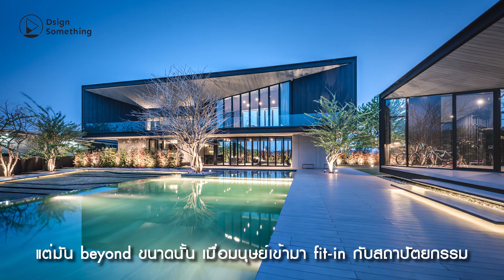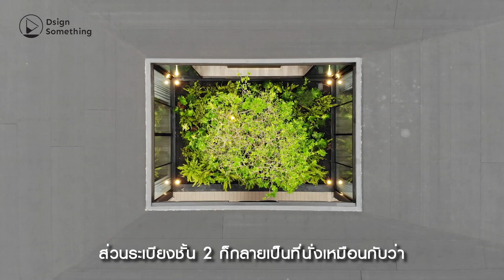[Dwell] YAO House - An Open Mind Will Open Doors บ้านที่เปิดสู่ความต้องการของหัวใจ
เราอาจเปรียบบ้านหลังนี้้ได้เหมือนกับปิระมิดของมาสโลว์ เมื่อความต้องการขั้นพื้นฐานที่สุดของชีวิตถูกเติมเต็ม ความต้องการลำดับถัดๆ มาจึงเป็นเรื่องของจิตใจ เพราะบ้านหลังแรกเป็นพื้นที่สำหรับผ่อนคลายจากชีวิตประจำวันนอกบ้านอันแสนเร่งรีบ บ้านหลังที่สองจึงเกิดขึ้นเพื่อเติมเต็มความรู้สึกของชีวิตให้สมบูรณ์แบบและแบ่งปันให้กับคนที่รักได้อย่างมีความสุข คำตอบของงานออกแบบสถาปัตยกรรมโดย Octane Architect & Design โดยคุณธาวิน หาญบุญเศรษฐ และคุณกิตติชนม์ ภูเกียรติก้อง จึงเกิดขึ้นอย่างอิสระ โดยมีกรอบอยู่ที่ความสุขของคุณปูเป้และคุณชาย เจ้าของบ้านผู้รักการท่องเที่ยวเป็นชีวิตจิตใจ... อ่านบทความเต็มๆได้ที่